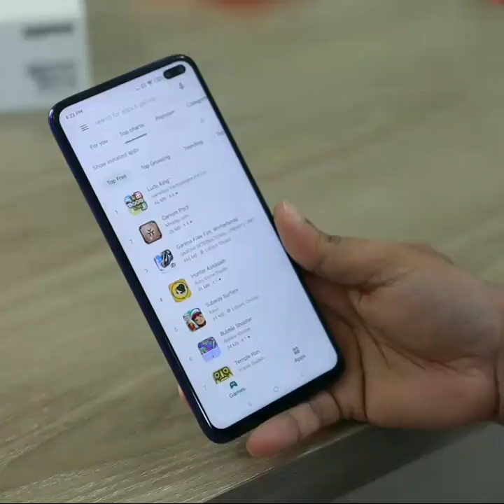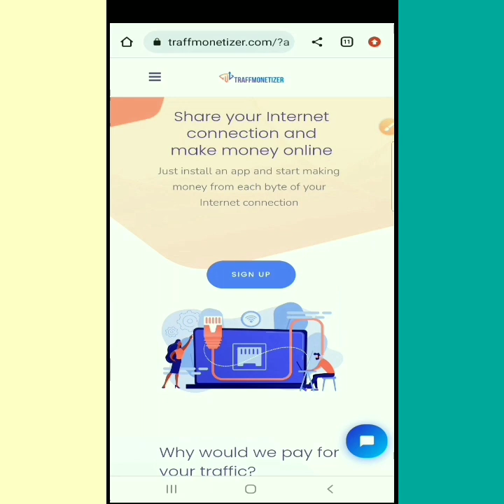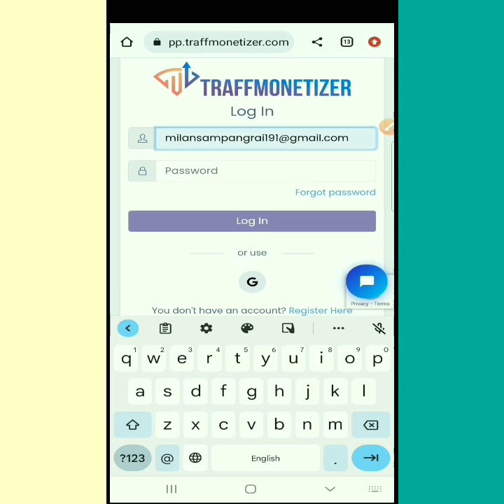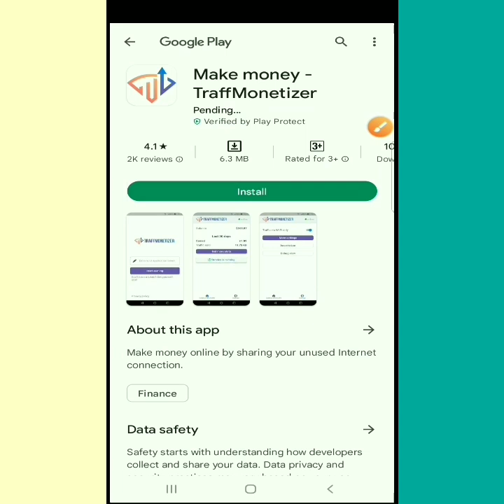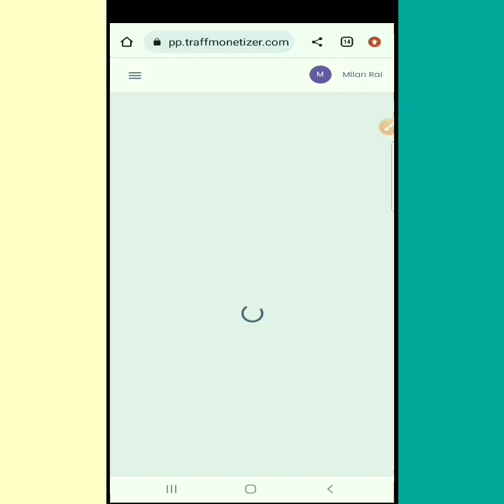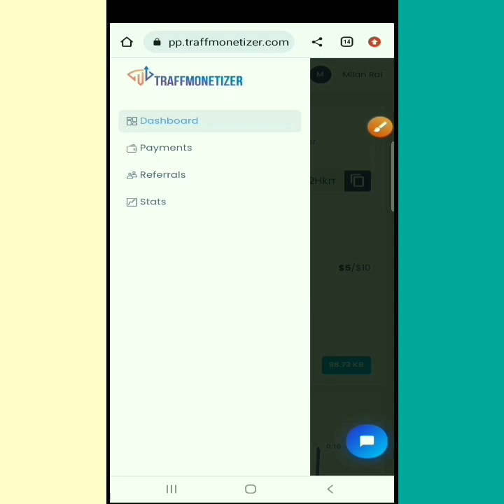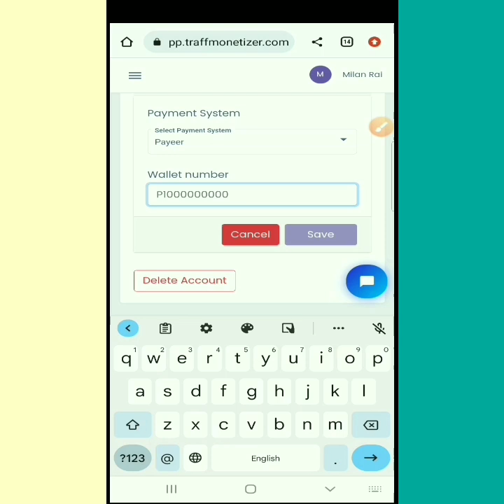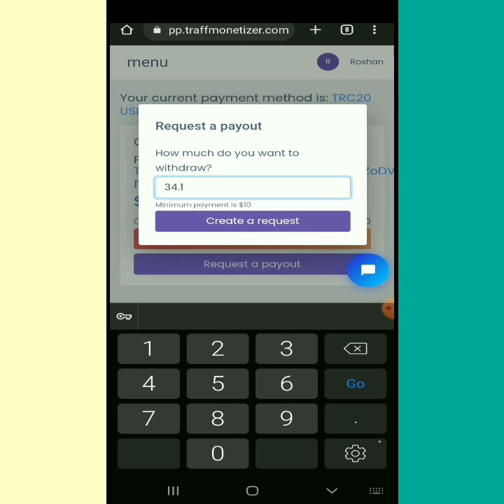Best Earning App In Nepal (5$ Bonous) | Esewa Earning App | Traffmonetizer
Best Earning App In Nepal | Esewa Earning App | Traffmonetizer

🔴Important Videos:-